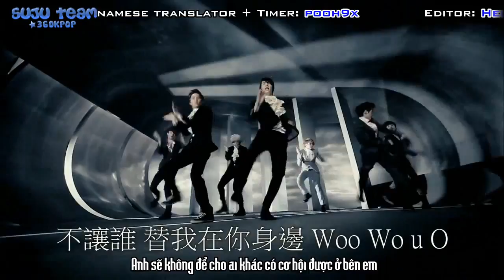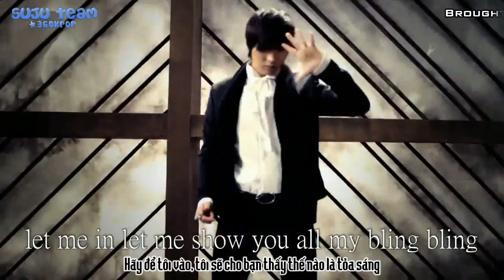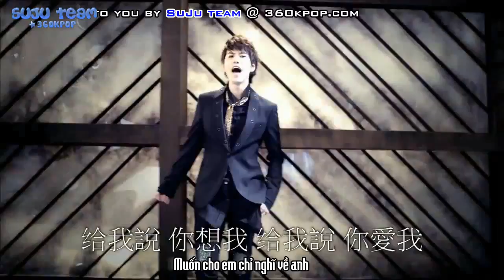[Vietsub][SuJu team @ 360kpop] MV Super Junior M Perfection